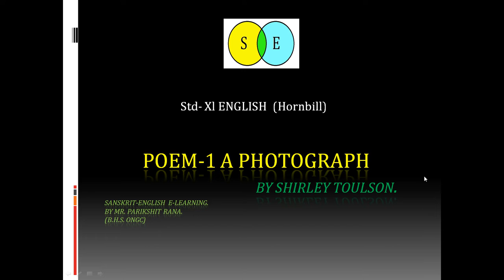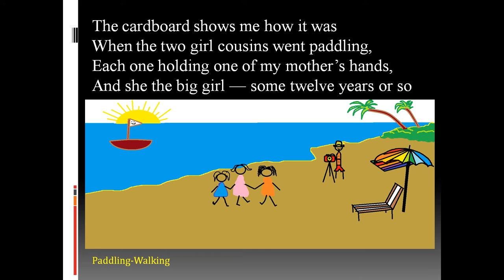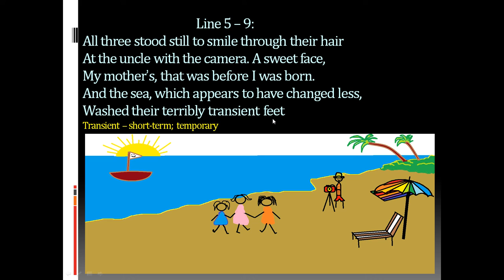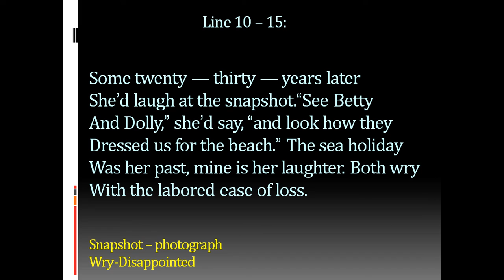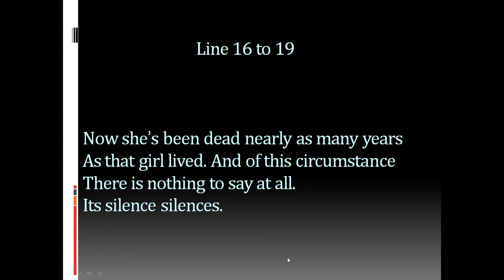Std 11 English(English Medium-Hornbill) Poem 1 A Photograph.